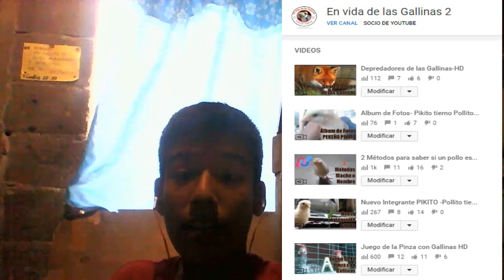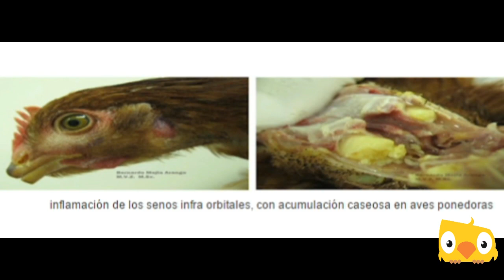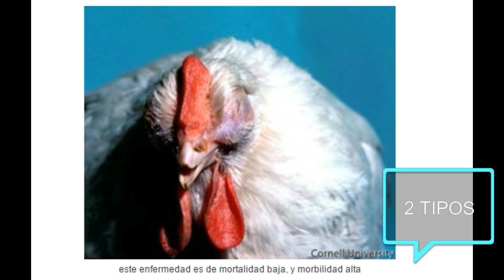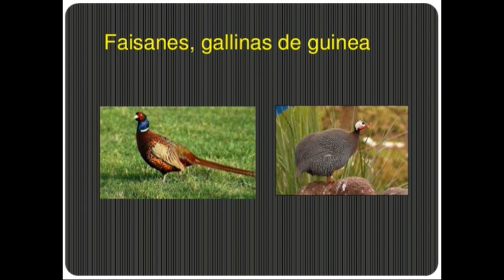La Coriza Infecciosa Aviar- Síntomas y remedios